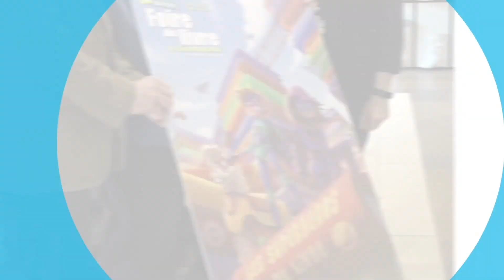ZoneTV avec vous ! CONCOURS CHÂTEAUX DE NEIGE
Sur invitation, Zone TV présente le résumé d'un événement, d'un lieu, d'un organisme, d'une personnalité ou encore d'une activité pouvant susciter un intérêt général dans les régions desservies.